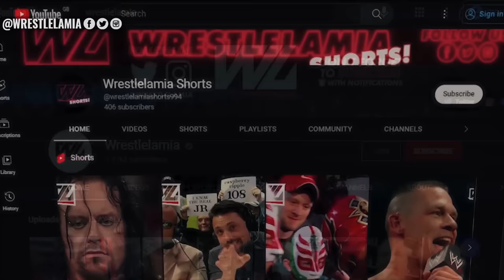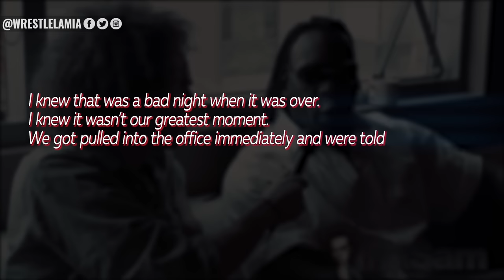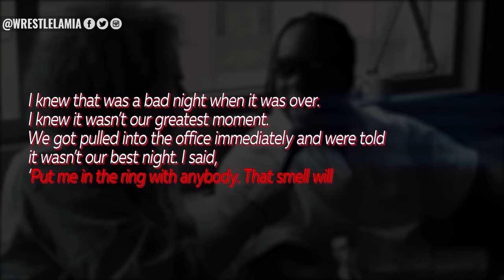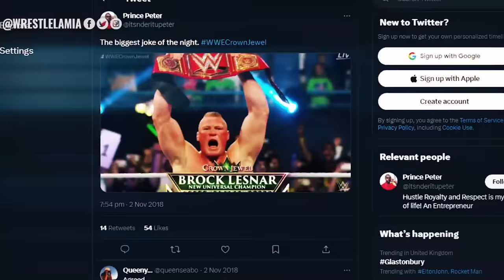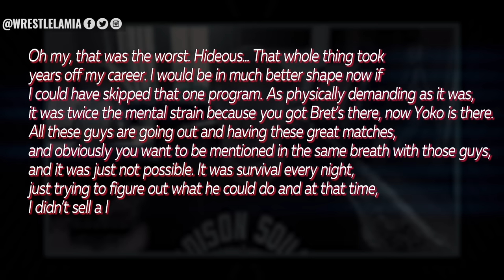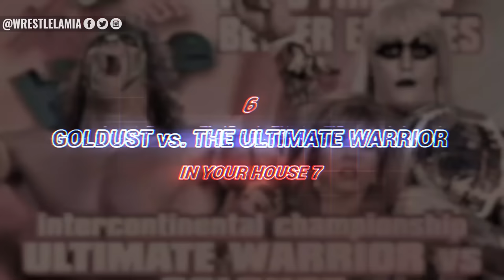Top 50 Worst WWE Matches Ever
Oh boy. WWE has had some awful matches in its history

Topics Discussed In this Video:

1. Top 50 Worst WWE Matches Ever
2. 50 Worst WWE Wrestling Matches of all time
3. Worst Wrestling Matches In History
4. WWE Top 50 Absolute Worst Matches in Company History
5. Wrestlelamia